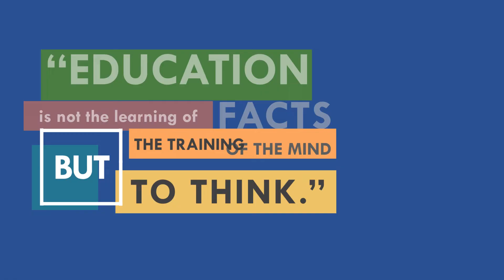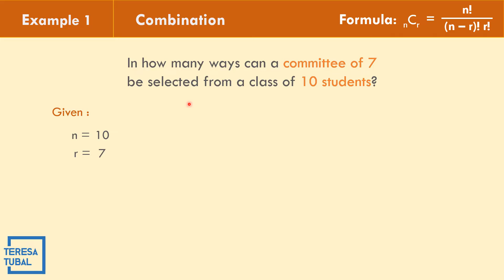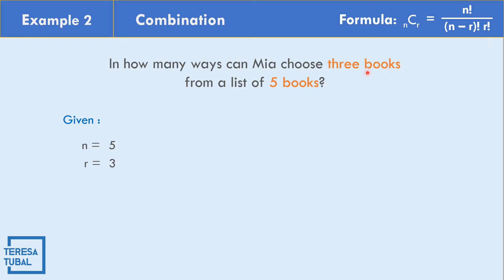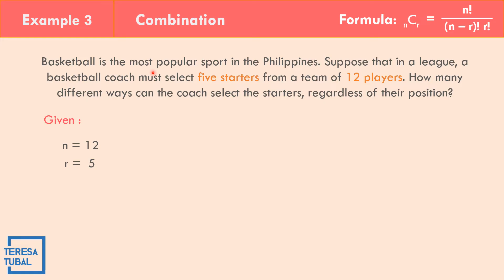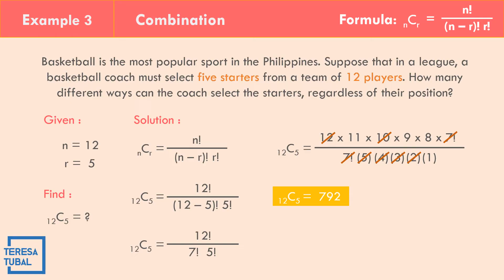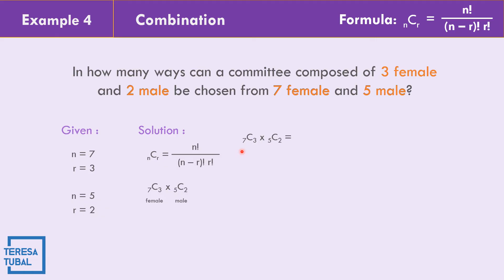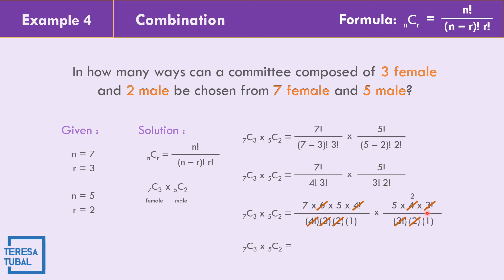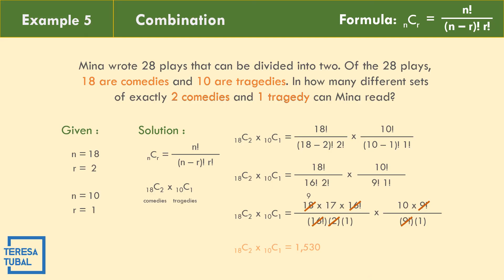Illustrating Combination || G10Q3